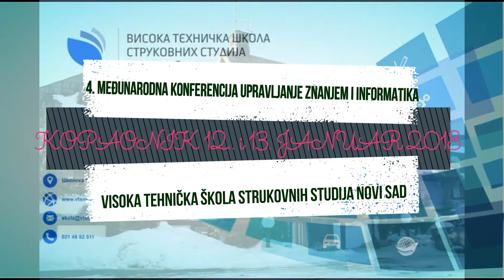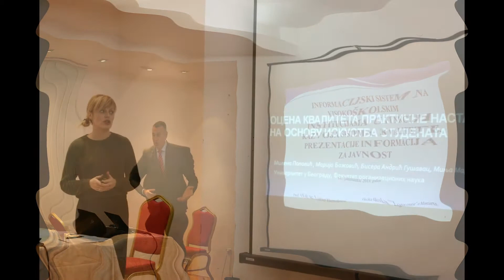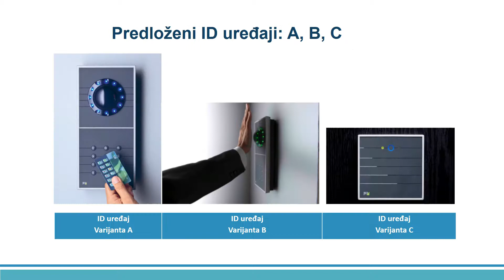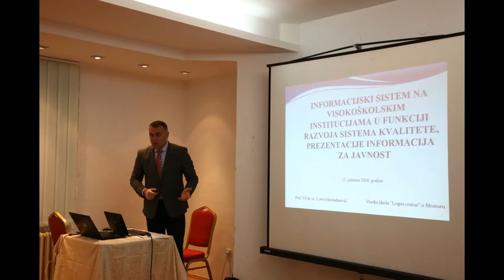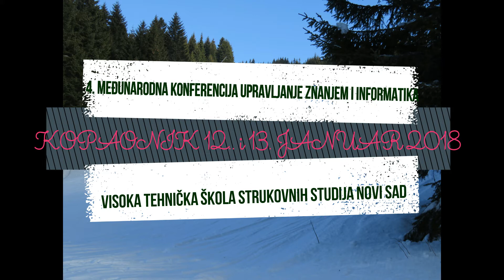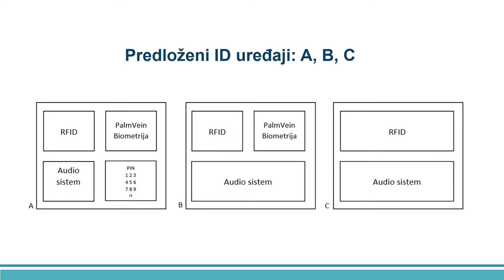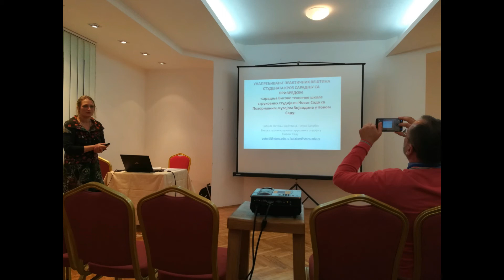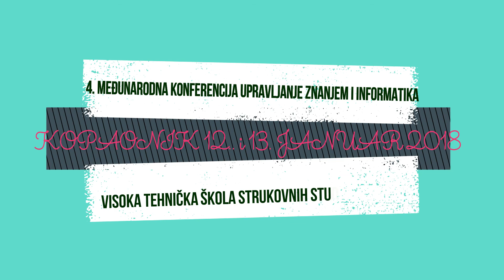Predstavljanje na 4.medjunarodnoj konferenciji: "Upravljanje znanjem i informatika", Kopaonik, 2018.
Student doktorskih studija, Nenad Badovinac - Predstavljanje rada: "Dizajniranje korisničkog interfejsa za evidnciju korisnika u pametnim bolnicama". Kopaonik, 2018.